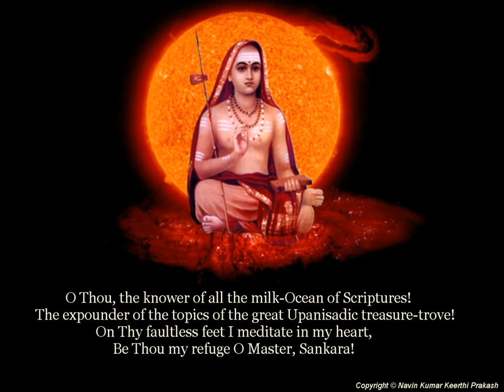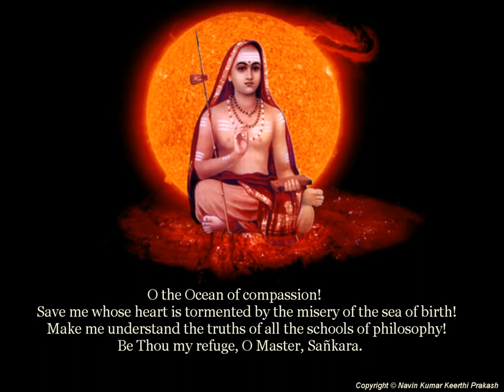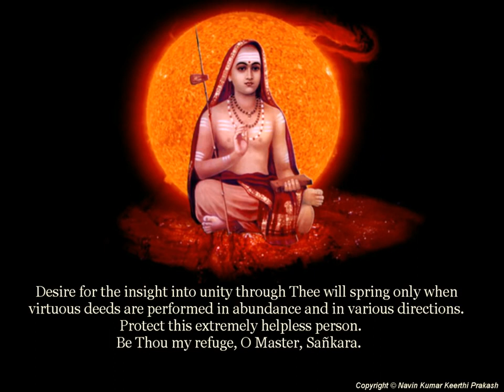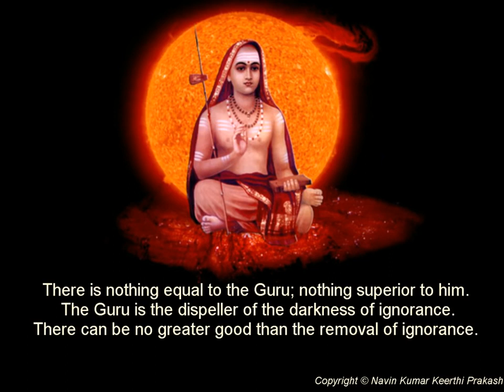TOTAKASHTAKAM HYMN PRAISING ADI SANKARACHARYA BY TOTAKACHARYA